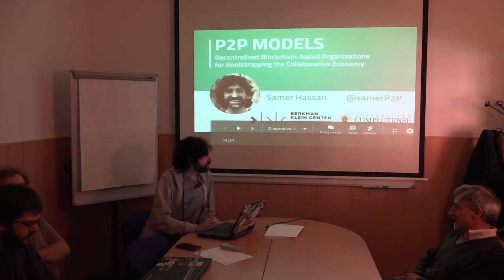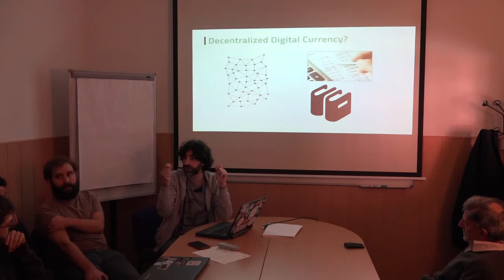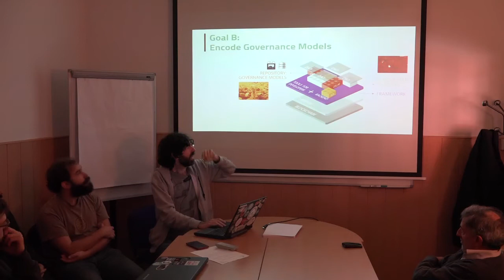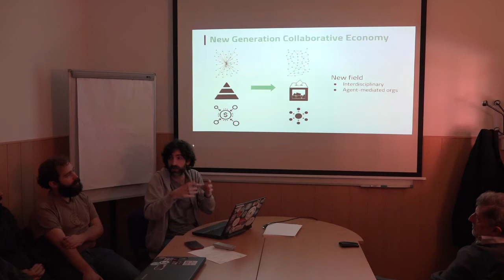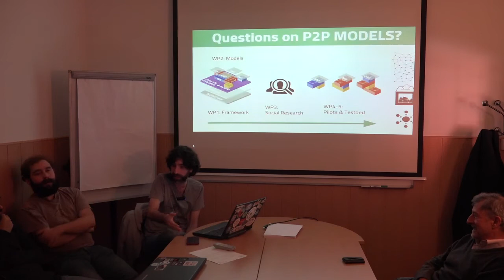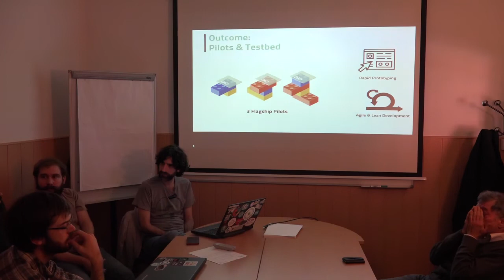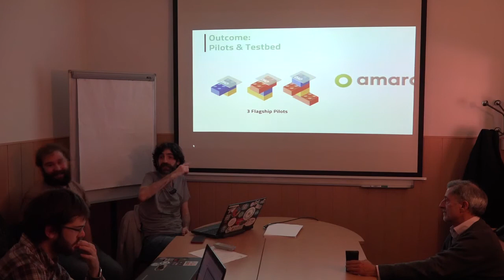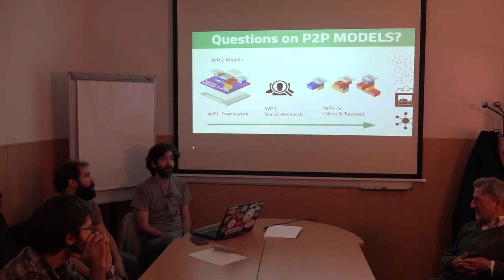Organizaciones descentralizadas basadas en Blockchain para impulsar la economía colaborativa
Resumen:
La economía colaborativa tiene tres grandes retos:
(1) depende de plataformas centralizadas, que para poder monetizarse utilizan la recolección de datos personales de forma masiva;
(2) hay una gran diferencia de poder entre los dueños de la infraestructura y las comunidades de usuario, con toda la toma de decisiones concentrada en los primeros;
(3) los beneficios económicos derivados de la actividad de las comunidades son concentrados también en los dueños de la infraestructura.

¿Podemos construir plataformas que sean descentralizadas, democráticas y cuyo beneficio sea distribuido? En esta charla el conferenciante presenta P2P MODELS, un proyecto ERC de 1.5M€ para, utilizando la tecnología blockchain, impulsar un nuevo tipo de economía colaborativa. El proyecto tiene por tanto tres ramas:
(1) Infraestructura: proporcionar un framework para la construcción de infraestructura descentralizada para las organizaciones de economía colaborativa, proporcionando "legos" para construir "decentralized autonomous organizations" (DAOs).
(2) Gobernanza: permitir el diseño de modelos de gobernanza "democratic-by-design" para las comunidades y organizaciones, donde las reglas estén, al menos en parte, codificadas en el software (en "smart contracts" de dichas DAOs).
(3) Economía: permitir el diseño de modelos de distribución de valor que sean interoperables, y que permitan aumentar la sostenibilidad económica de las organizaciones y de sus participantes.